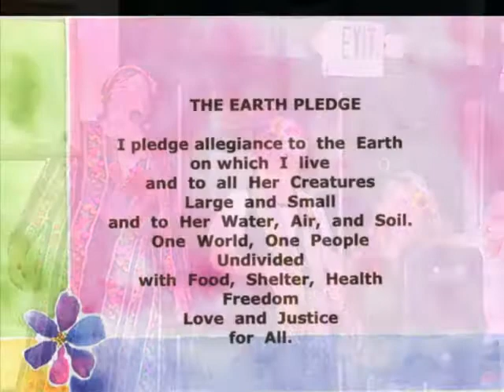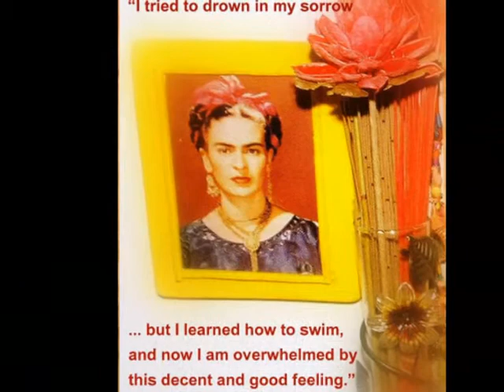Frida In the Mirror at the Glaser Center- Poetry Reading & Music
Evelina Molina who has been invited to attend and report on the COP15 United Nations Climate Conference in Copenhagen!

This video-photo journal captures but a few special moments as we read a Bi-lingual Poetically, Powerful Dramatic-Rendition of: "I Am Woman I Am All Women" written by Elaine B. Holtz if you would like to read the poem here is the SpecialPerformances By: Linda Ferro Earth Poem By: Lillith Rogers ~ Sponsored By: Friends of Evelina ~ From the Leadership Institute for Ecology and the Economy In collaboration with Elaine B. Holtz (Women's Spaces) June Brashares (Global Exchange) Dennis Bernstein (Flashpoints) Miguel 'Gavilan' Molina (La Onda Bajita) and Mary Norman (Voices for social Justice) For more information